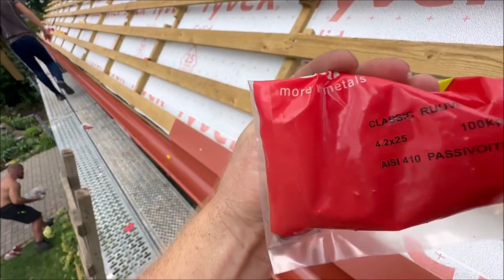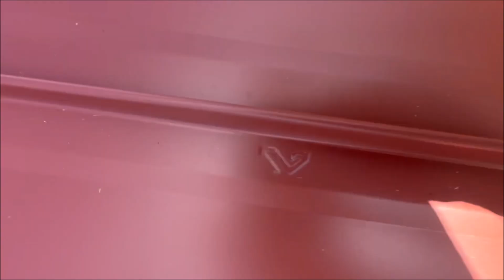Klasikinė stogo danga | Klaidos ...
Prisideti prie mano kūrybos ir geresnės video kokybės galite mane paremiant:
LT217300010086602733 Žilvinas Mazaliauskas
Ačiū, kad esate, kartu mes galime viską !! Visada galite kreiptis konsultacijai telefonu 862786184
Taip pat mane rasite:
FACEBOOK Žilvinas Mazaliauskas
FACEBOOK Zilvino stogai
INSTAGRAMAS zilvinostogai
INSTAGRAMAS zilvinasmazas